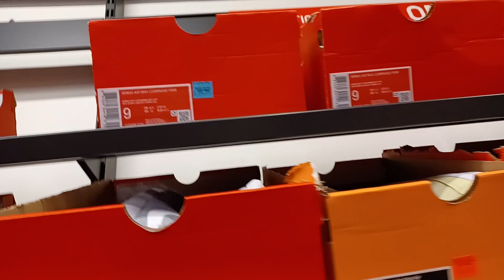БОЛЬШОЙ ВЫБОР КРОССОВОК NIKE. АУТЛЕТ TANGER в Хьюстоне.